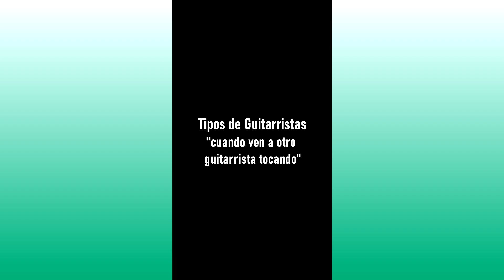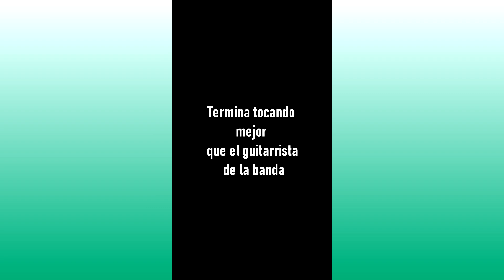Tipos de Guitarristas "Expresiones"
Tipos de guitarristas:
00:00 Expresiones
00:28 2 tipos de guitarristas
0:50 Expresiones #2
1:21 Random
1:47 Cuando ven a otro guitarrista tocando
2:26 Cuando dan un show

Muchas gracias por el soporte !!